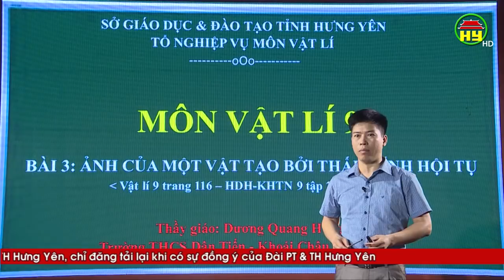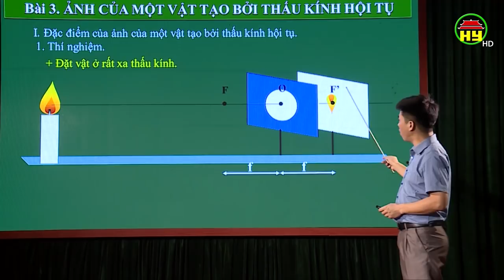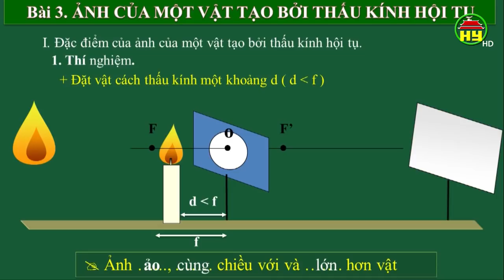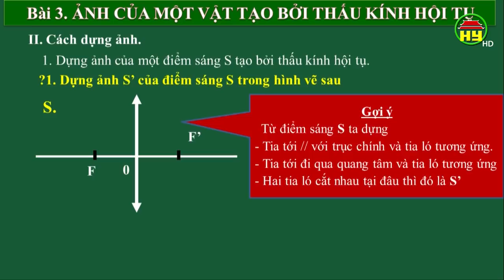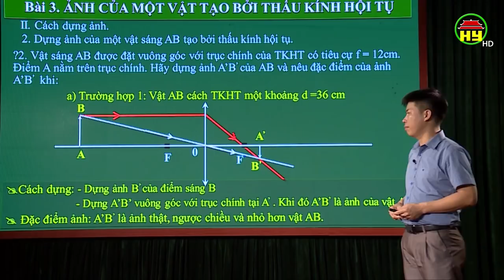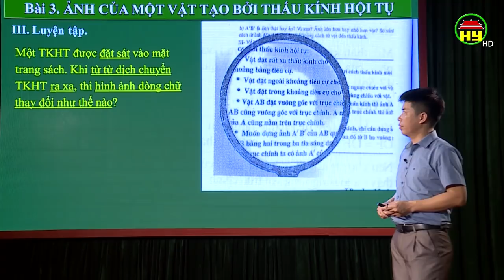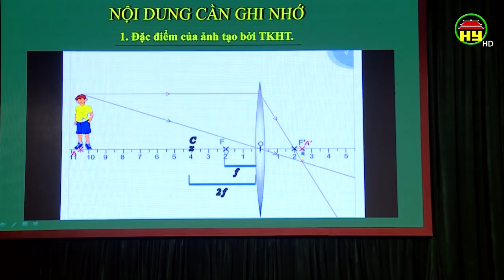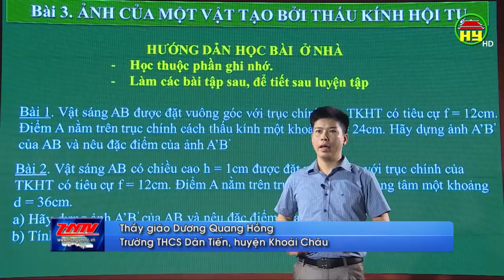Môn Vật lý lớp 9, bài 3, ngày 01/4/2020